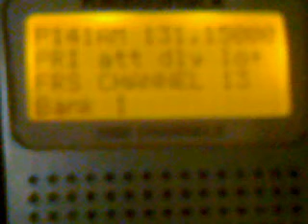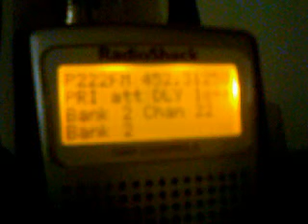Picking up different frequinces on my scanner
Scanning through my scanner